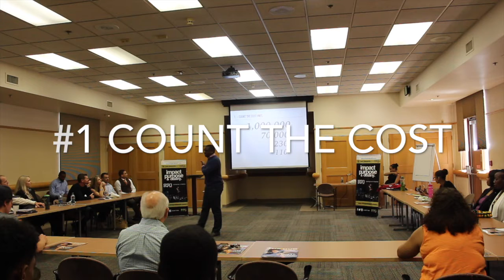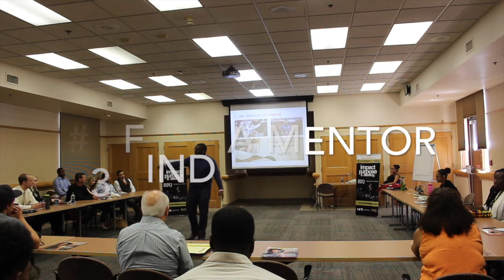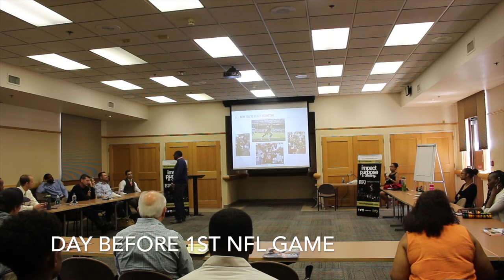Otis Amey - IPD 2016 - Destroying the Odds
Otis Amey's keynote talk at (IPD) Impact Purpose Destiny 2016 about how to DESTROY the odds!